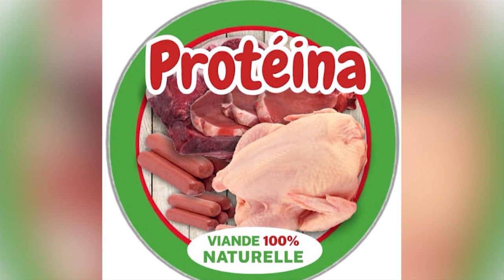Je passe à C'midi avec Yao N'dri Noelle-Louvel, bouchère abattant